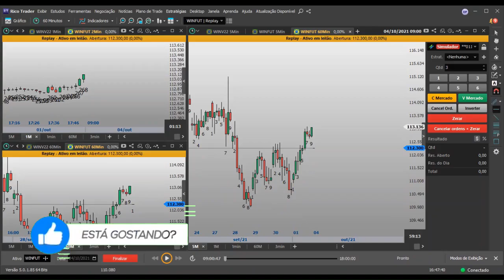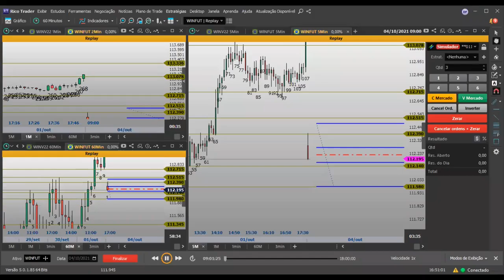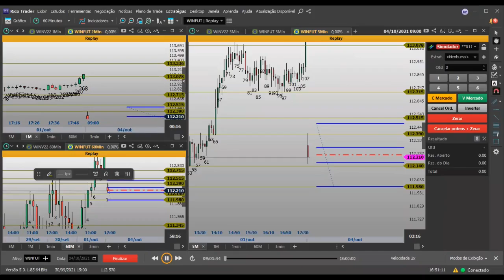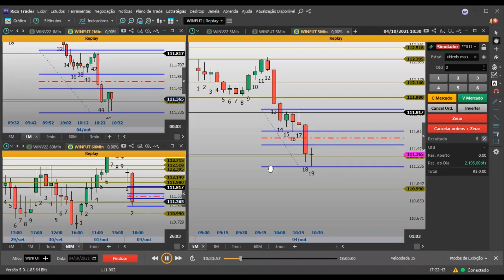COMPRA FUNDO, VENDE TOPO!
- Todo meu operacional extremamente detalhado, e toda  ferramenta que você precisa, para criar sua própria logica
e construir algo individual e que faça sentido para você

💡Nosso Grupo no Telegram ABERTO  ✅✅

🎥 Curso de 0 a 100 da consistência - Aprenda o price action

 - Todo meu operacional extremamente detalhao, e toda  ferramenta que você precisa, para criar sua prória logica
e contruir algo invidual com sua assinatura.